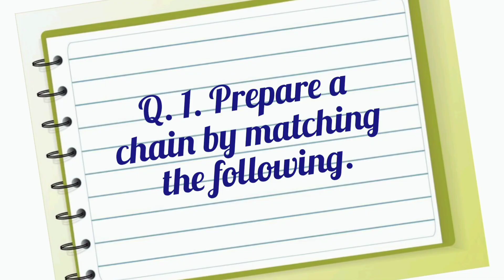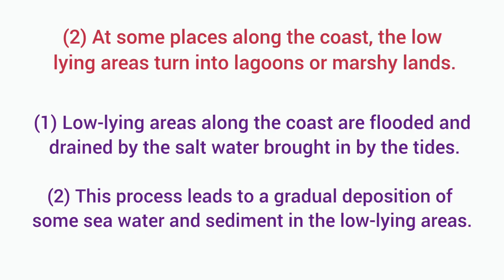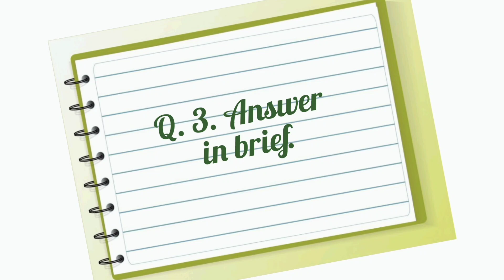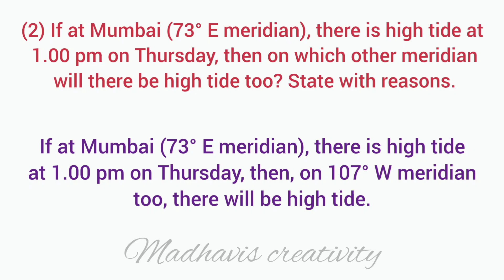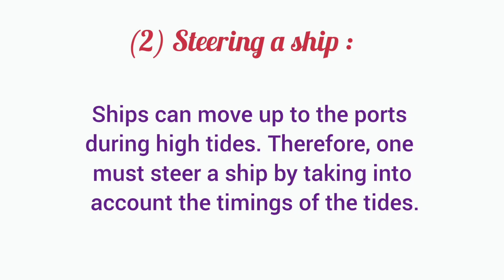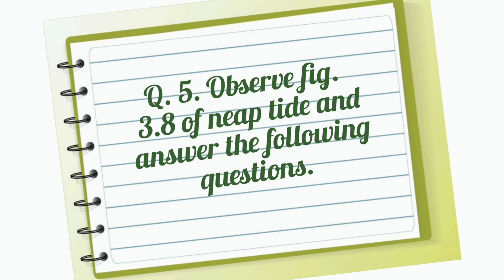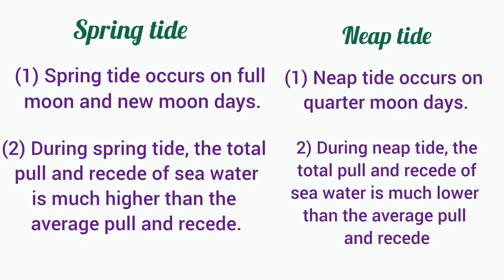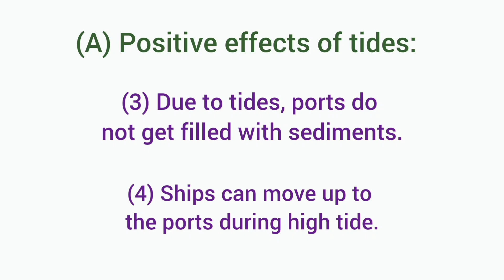Class 7th Geography chapter 3 question answer#maharashtraboard